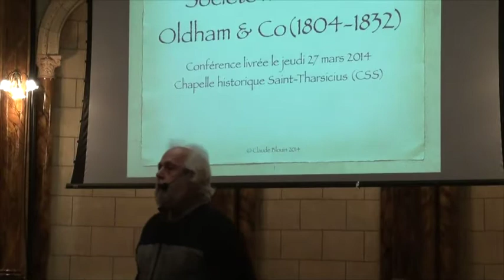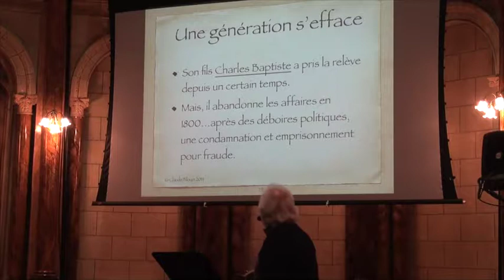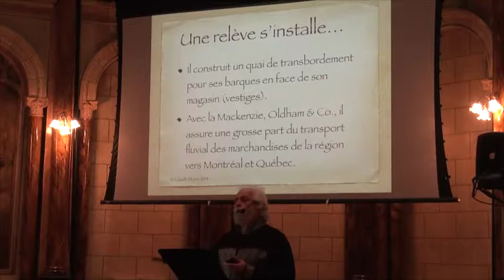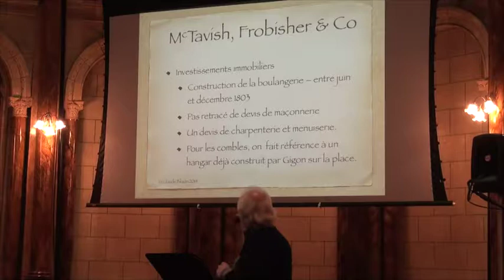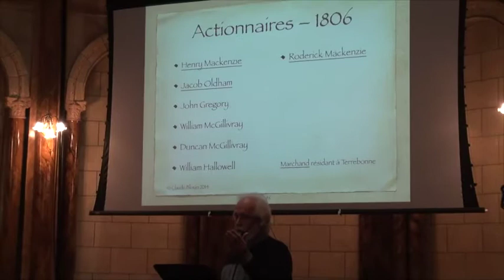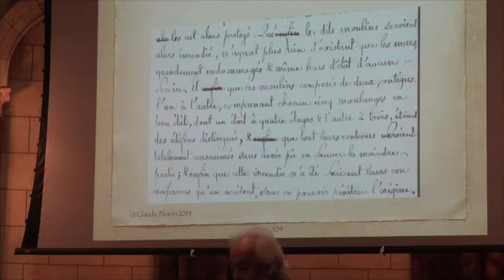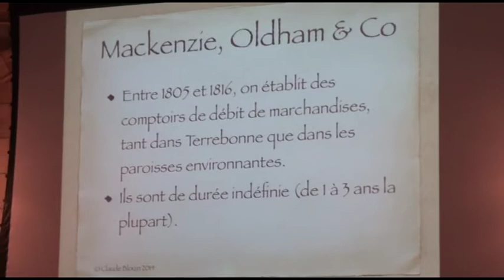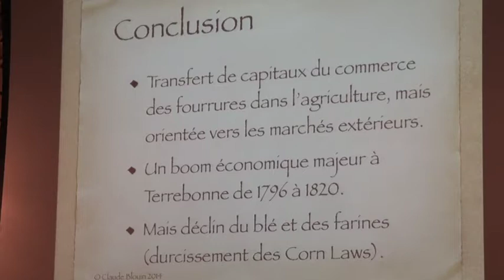Conférence du 27 mars 2014 - La Société Mackenzie, Oldham & Co. (1804-1816)